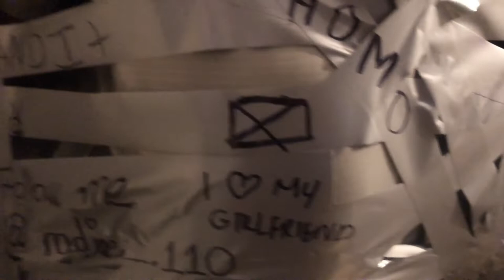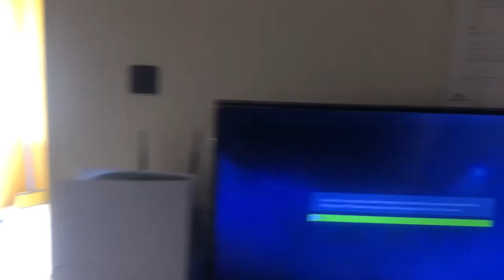FORFEIT FIFA II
Stay for the journey and we'll be best of friends.